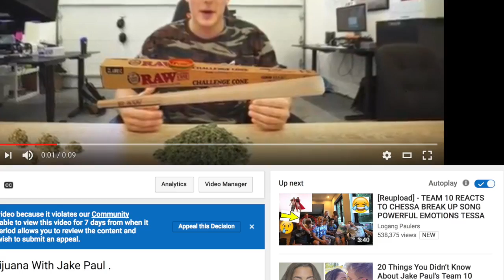I BE FRESH AS HELL. ( YOUTUBE DISS )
YOUTUBE TOOK DOWN A VIDEO OF ME AND JAKE . THEY EVEN GAVE ME A STRIKE .